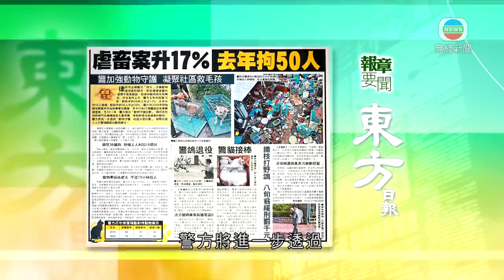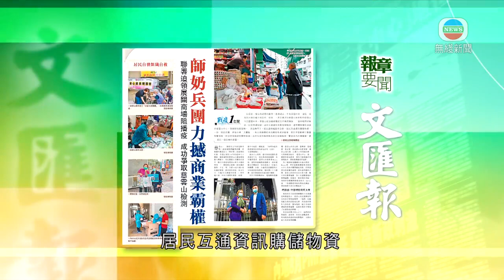1月27日 報章要聞(二)